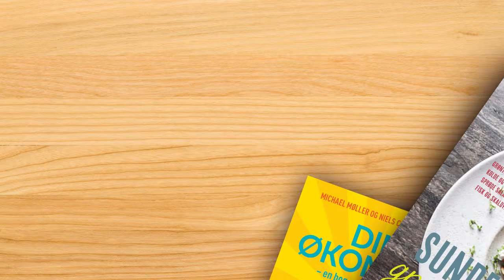Bliv bedre til ... Star Wars